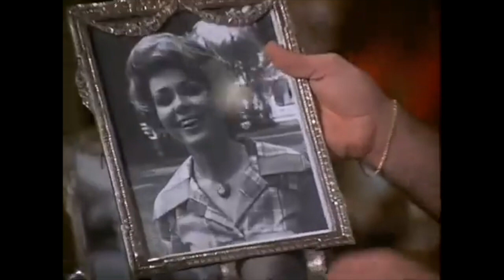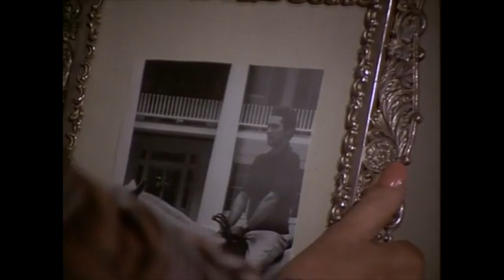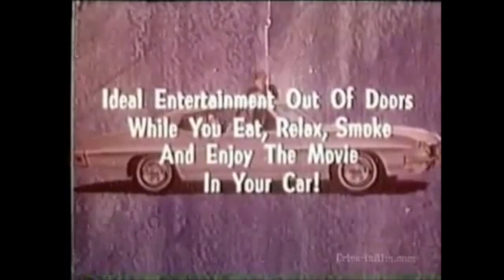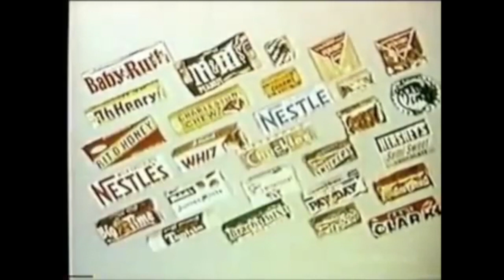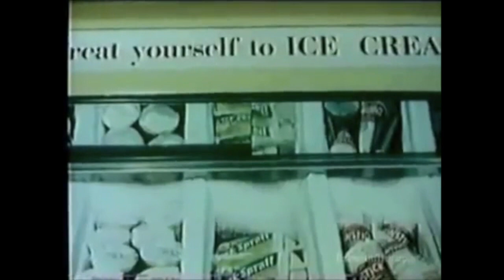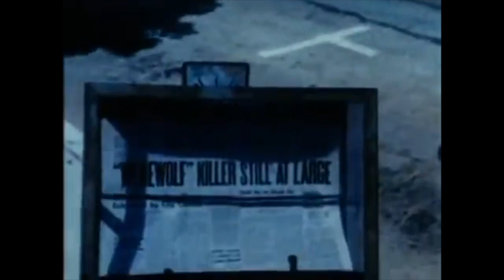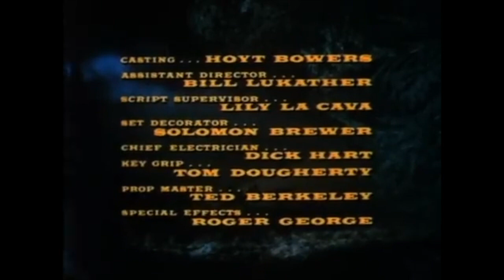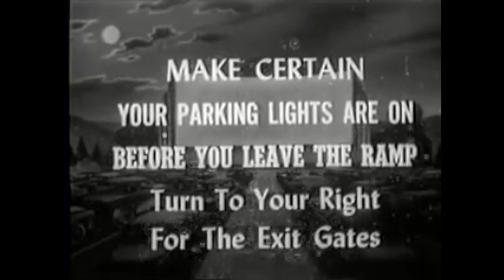Double Feature Drive-in: Moon of the Wolf & Scream of the Wolf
The Double Feature Drive-In brings the experience of the drive-in straight to you. With retro trailers, and intermission ads together with 2 feature classics. fullmoon2022 classicfilm drivein Here are some Easy to Cut & Paste Emotes for the LIVE CHAT: 👨 🌕 🐺 🧟‍♂️ 🧌 🕯 ✩ 😈 💀 ☠️ 👹 😬 😲 💃 🧉 🧋 🥤 🍺 🍻 🥂 🍷 🥃 🍸 🍹 🍾 🍿 🍫 🐕 🐶 🐕‍🦺 🐩

Now Playing: 2 classic Werewolf Horror films, "Moon of the Wolf" and "Scream of the Wolf" with Retro Cartoon Short "Mighty Mouse - Wolf Wolf (1944)"

Mighty Mouse - "Wolf! Wolf!" (1944) NOT RATED - Frank Graham - Wolf , John McLeish - Narrator
A flock of cute little lambs are playing in a meadow when a gang of shifty wolves decides to grab one for dinner.

Moon of the Wolf (1972) NOT RATED - Directed by Daniel Petrie, with David Janssen, Barbara Rush, Bradford Dillman.
After several locals are viciously murdered, a Louisiana sheriff starts to suspect he may be dealing with a werewolf.

Scream of the Wolf (1978) NOT RATED - Directed by Dan Curtis, with Peter Graves, Clint Walker, Jo Ann Pflug.
A big-game hunter comes out of retirement to help track down a killer wolf, and begins to suspect that it isn't a wolf but an animal that can take human form.

Drive-In Intro
Retro Short - Mighty Mouse - "Wolf! Wolf!"
Moon of the Wolf
Intermission:
Scream of the Wolf

*Tip Us A Beer! (If you would like what we're doing)...